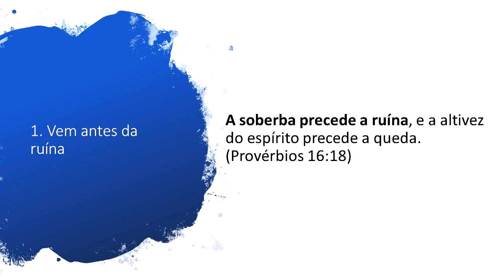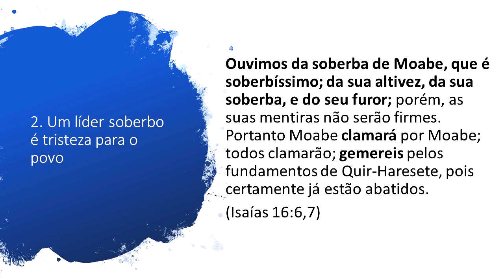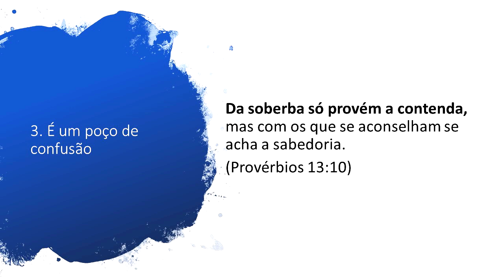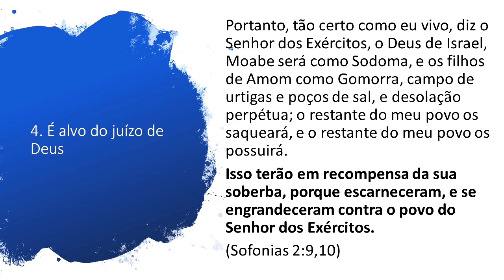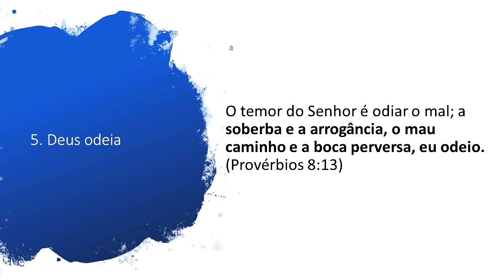5 MOTIVOS Para EVITAR a Soberba (Estudo Bíblico)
Infelizmente estamos vivendo em uma sociedade que valoriza muito a soberba, o sentimento de elevação, superioridade e orgulho. Por mais que se fale em diversidade e integração, ou sobre como lidar com os diferentes, percebemos que existe um estereótipo de arrogância que prevalece.